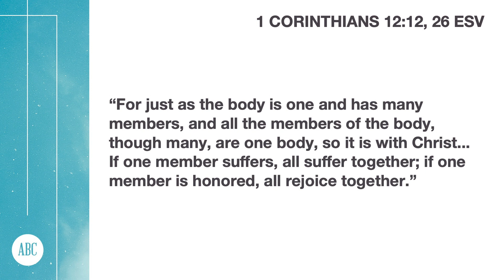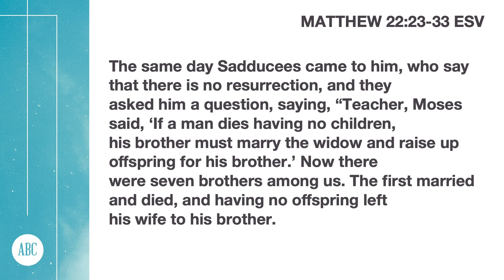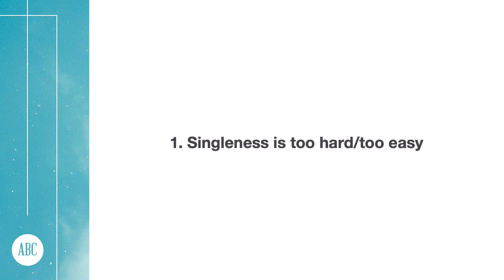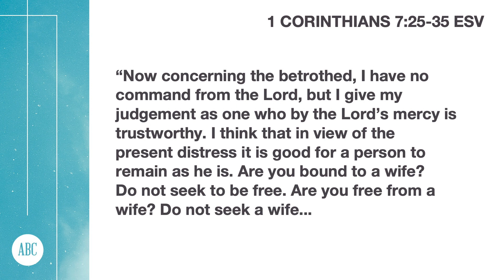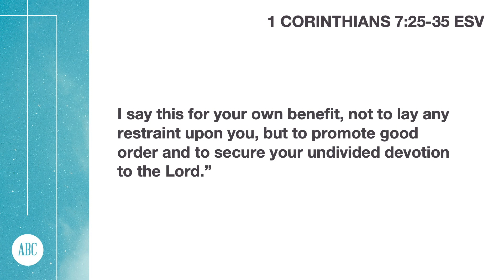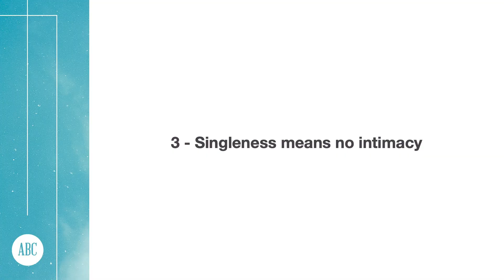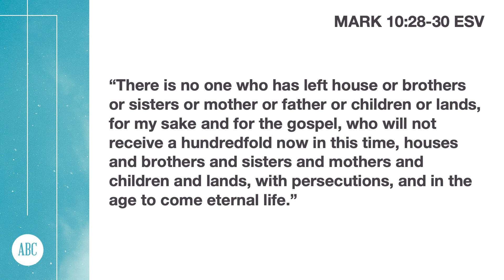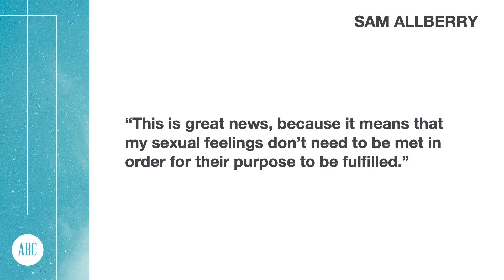Living with Intention: Singleness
Pastor Jake Ellis

Copyright: For All Our Days- A Thousand Words
VRWYMD1VDSOD86ER